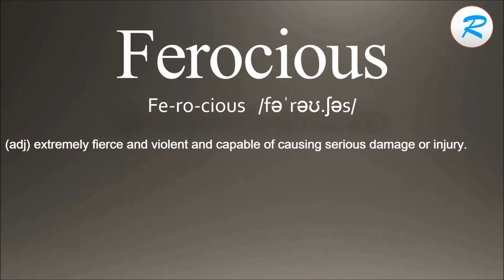How to pronounce Ferocious